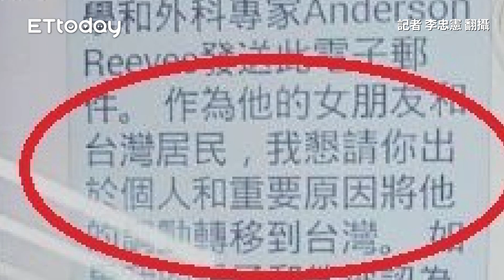不去武漢想來台灣...單身女險遭「無國界醫生」騙1500美金